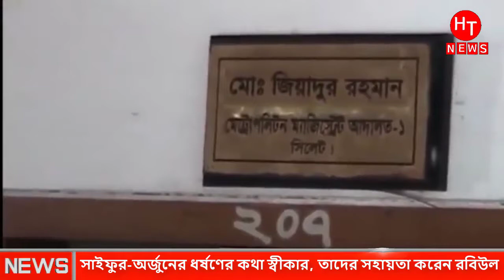রিমান্ডে থেকে ধ"র্ষ"করা যে গোপন তথ্য ফাঁশ করলো । Sylhet Mc Collage